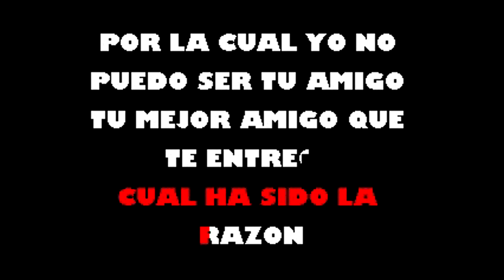Vuelveme a querer Willie Rosario Karaoke